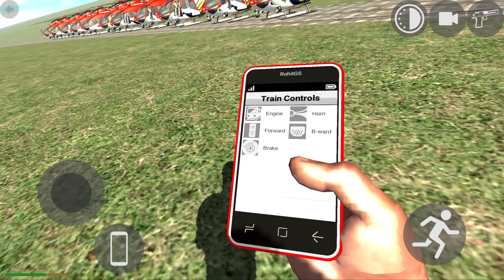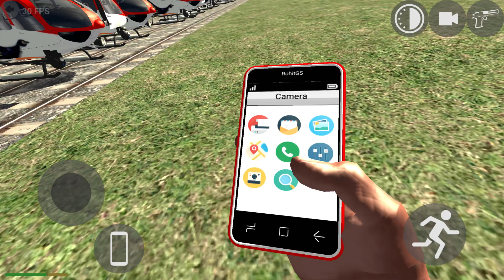New Choo Choo Charles Train Update - Indian Bikes Driving 3D New Cheats Code - Android GamePlay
Indian bike driving 3d New Cheats Code
Indian bike driving 3d new update
Indian bike driving 3d Train crashes

Thank you guys for watching - Marjan Gaming